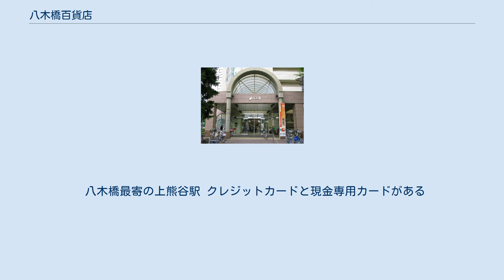八木橋百貨店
八木橋百貨店（やぎはしひゃっかてん）は、埼玉県熊谷市に所在する百貨店である。
運営法人名は、株式会社八木橋（やぎはし、英称:Yagihashi）。
日本百貨店協会加盟。
 埼玉県下初の百貨店として創業。
 2017年に創業120年を迎え、百貨店としては老舗の部類に入る。
 熊谷市内では最大の店舗面積を持つ。
 全日本デパートメントストアーズ開発機構の加盟店。
 小売事業者として一店舗しか店舗を有していない。
 過去には、外商部出張所を深谷市・羽生市、県外では群馬県太田市に設置していたが、現在は撤退。
 1974年から1980年7月まで、熊谷市内の伊勢町、箱田に食品デパート「ヤギハシマート」を開設していた。
 ほか、現在は撤退しているが群馬県高崎市に｢高崎店｣を置いていたこともある。
 全社員の平均年齢は40歳（2014年3月15日現在）。
 八木橋本次郎（万延元年2月～昭和13年12月7日）が、吹上町（現鴻巣市）の代家に生まれ、八木橋惣五郎が営む持田村(現（行田市）の呉服太物店「山木屋」で12歳頃から丁稚奉公を始める。
のちに腕利きの番頭ととなり、惣五郎の娘いちと結婚して八木橋姓を名乗り、山木屋からのれん分けして、熊谷町仲町の呉服店「麻屋」の店舗を買い取り、呉服・太物商「八木橋」を1897年（明治30年）6月に開店。
夏冬２回の大割引や大売出しには、早朝から店を取り巻く客のために街頭に屋台が並ぶほど繁盛させたという。
地下1階・地上7階、総面積1万8,900m2となる。
 八木橋百貨店の正面入口。
温度計が設置されている。
（2010年8月） 2008年の温度計。
50度まで表示できる。
 八木橋最寄の上熊谷駅 クレジットカードと現金専用カードがある